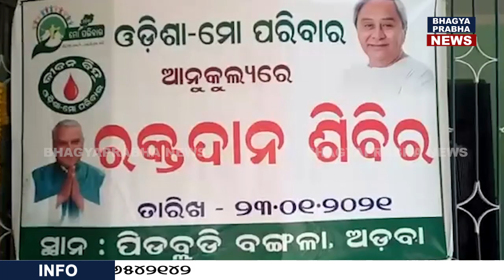ନେତାଜୀ ଜୟନ୍ତୀରେ ଅଡ଼ବା ଠାରେ ରକ୍ତଦାନ ଶିବିର ଅନୁଷ୍ଠିତ।